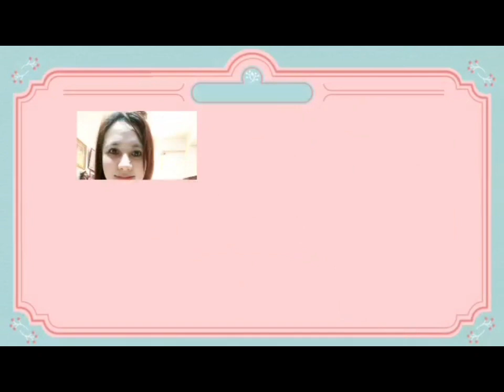SIGURADONG HANAP HANAPIN MO ANG LASA KAKANIN AT IBA PA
Hello loves!
Kumusta po ang lahat? I hope you doing great! Today I am so excited to share my new video all about our favorite Pinoy Foods kakanin, filipino recipes, pinoy dessert. Traditionally made with rice. It's all about burrrppp special kakanin is one of the best here in our City they made perfectly kakanin like cassava cake it can be soft and chewy or firm,sapin-sapin, biko pinipig green, biko, maha puti dilaw at puto atbp. Masarap na agahan with black coffee.

I am so blessed because you all here watching my new video.If you are new here welcome my loves.

Love
MaryAnn Ona